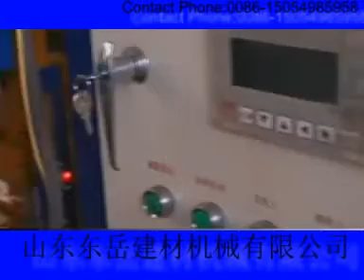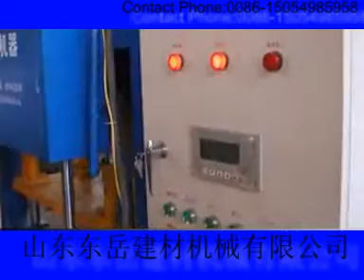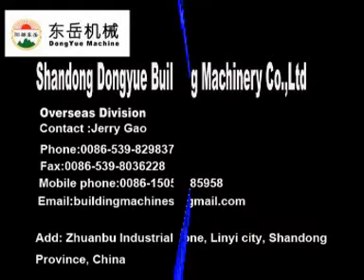concrete tile making machine,telha de concreto que faz a máquina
concrete tile making machine,telha de concreto que faz a máquina,de tuiles en béton faisant la machine,الخرسانة بلاط ماكينة